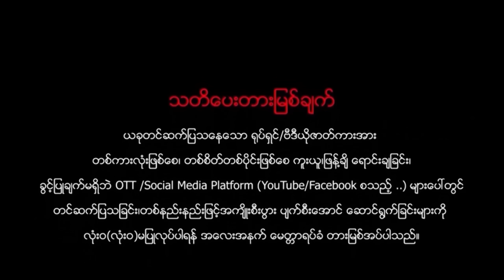ရင်တွင်းမေတ္တာ - စိုးမြတ်သူဇာ မောင် မေသက်ခိုင် - Myanmar Movie ၊ မြန်မာဇာတ်ကား